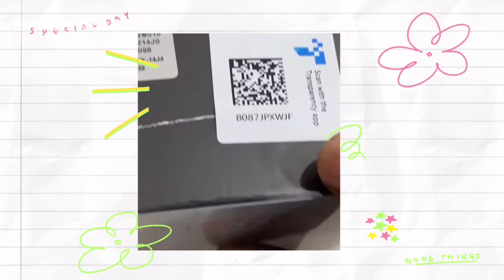Lightest Gimbal for smartphone || Most affordable mobile gimbal || Ekdum Alag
Lightest mobile gimbal
Hohem iSteady X Gimbal Unboxing
Unboxing of iSteady X gimbal
Ekdum Alag